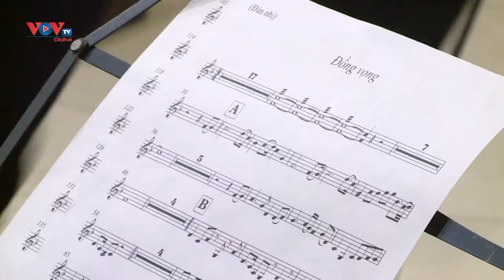Nghệ sĩ hân hoan khi sân khấu sáng đèn trở lại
Sau hơn 9 tháng ngừng hoạt động vì dịch Covid-19, các cơ sở hoạt động nghệ thuật tại tại Hà Nội vừa được mở cửa đón khách trở lại, mang đến niềm vui hân hoan cho đông đảo các nghệ sĩ sau thời gian dài “ngủ đông.”